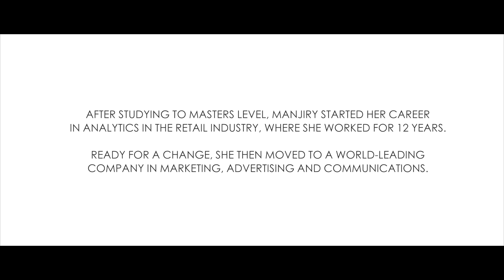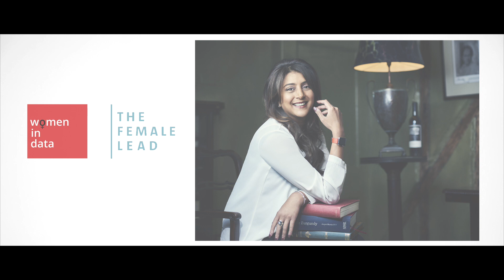Manjiry Tamhane - Global CEO of Gain Theory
The Female Lead & Women in Data are proud to present 20 in Data and Technology, 2017. The showcase includes 20 inspirational female role models who are helping to transform our world by using data and technology. The Twenty in Data & Technology campaign aims to create a step-change in gender parity, particularly at senior levels.

Manjiry Tamhane, Global CEO of Gain Theory, is one of our 20.